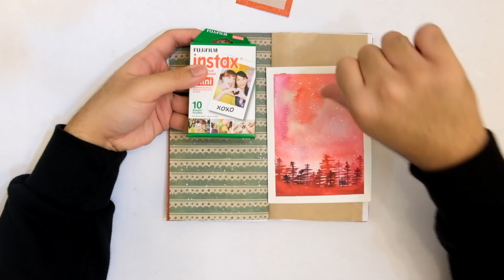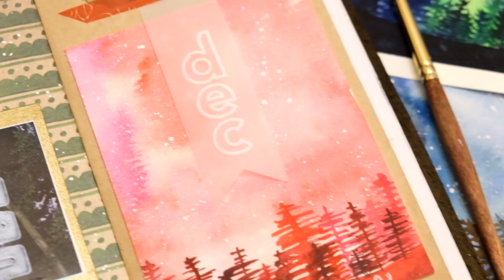December Daily Day 1 | Journal with Me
December Daily day 1 is over and I'm already exhausted. Let's see how long I actually stick to this! Also, I'll announce the winner of the Craft Fair giveaway soon! Please wait for the next Journal and Java episode to hear the winner. Anyways, I hope you enjoyed this video.  I'll try my best to list all the products I use in the coming videos.

As always, if you have any questions, leave them down below.

GEAR:
Fujifilm XT1 + 18-55mm
Vanguard ALTA PRO 263AT tripod

TUNES:
Snow Day by Monty Datta